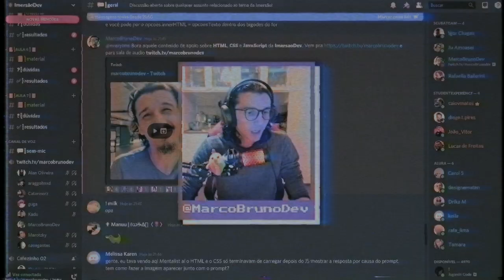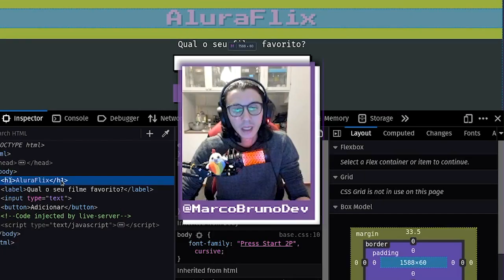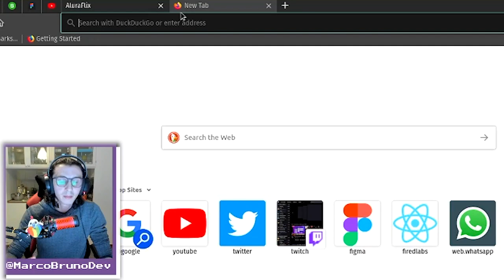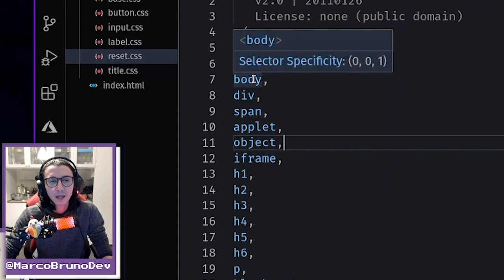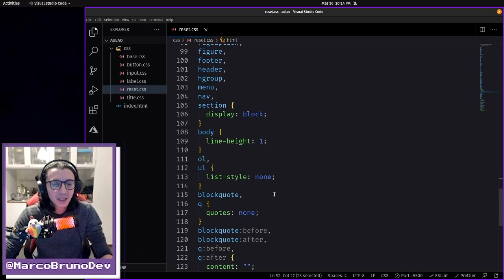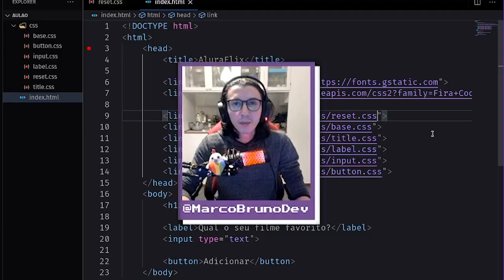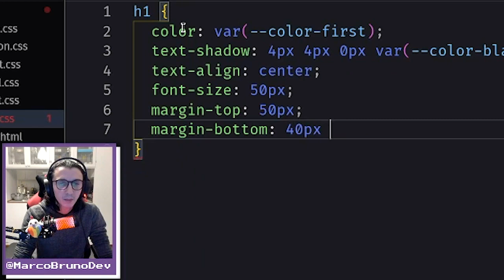O que é Reset CSS? #08